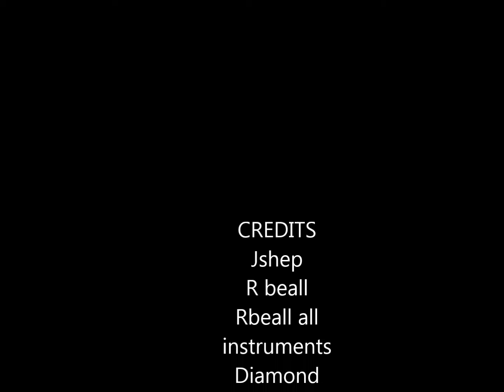MERCY MERCY dont run and hide mp4 fixed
Written about a girl named Mercy 2013
r beall all inst jshep cowriter
So you come to me with your sorrow and your love
i want to find a way to hold you forever more

i want to feel you when your loving on me
your way of touching girl will set me free

all the lonely lonely nights here
that i waited for your love
all those lonely lonely nights here
i think that i have had enough

mercy mercy don't go hide

so you tell that you you are leavin me tonight
iv done all everything i can do to make it right

that i waited for so long

mercy mercy dont go hide

lead

mercy oh mercy dont you go and hide